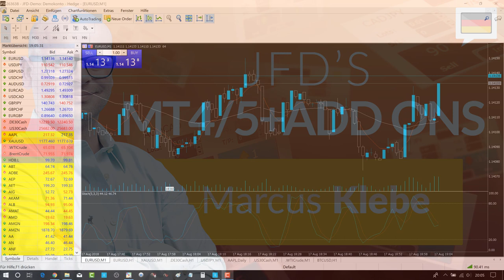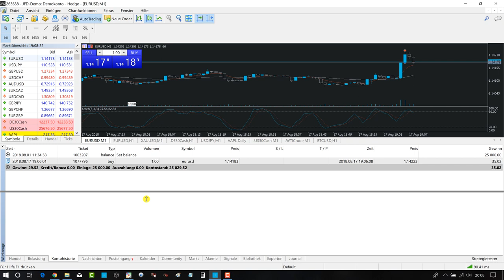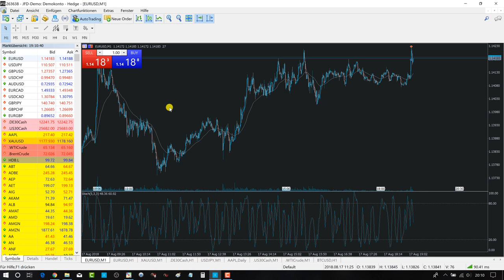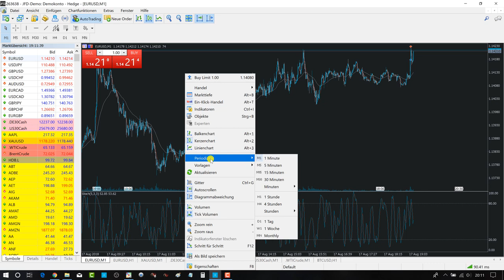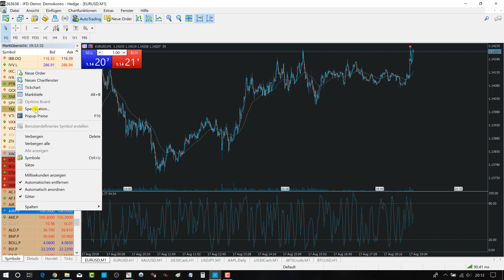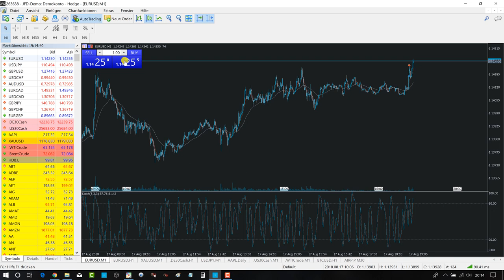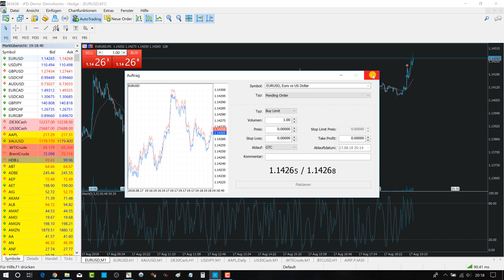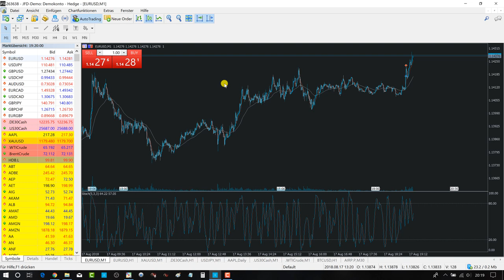JFD Meta Trader 5 Tutorial - Wichtige und neue Features im Meta Trader 5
In diesem Video zeigt dir Profitrader Marcus Klebe welche interessanten und wichtigen Features der Meta Trader 5 gegenüber dem Meta Trader 4 hat. GOOD TRADES